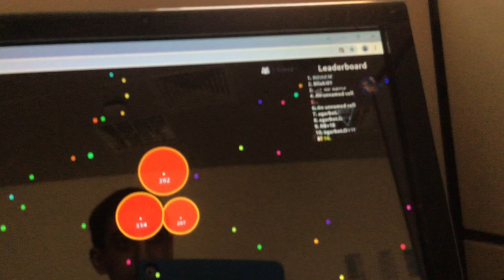A random video of agar.io